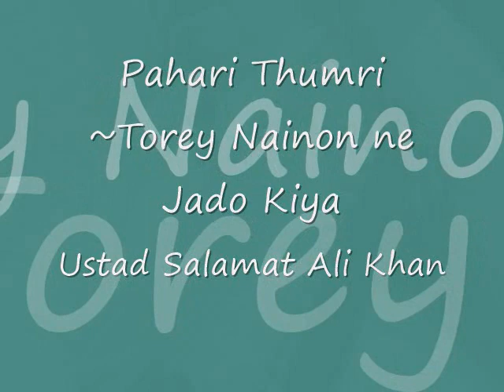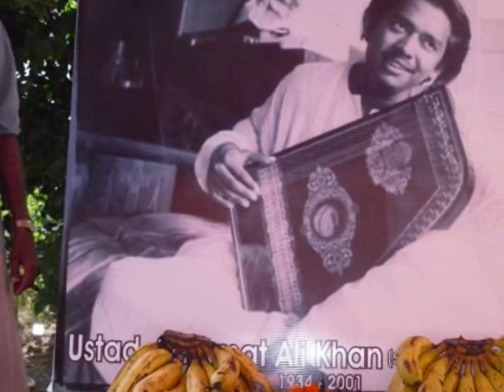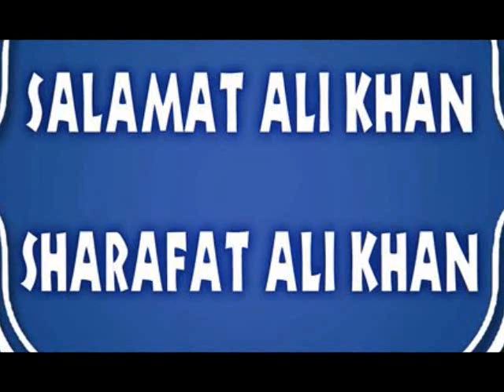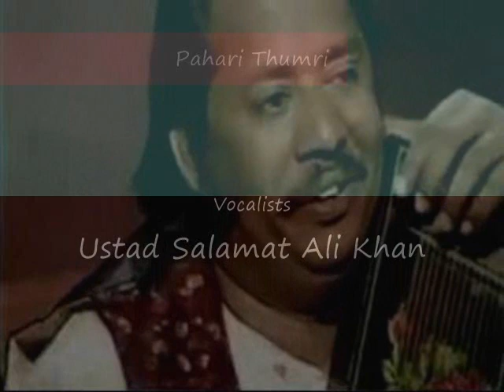Pahari Thumri ~Torey Nainon ne Jado Kiya -by Ustad Salamat Ali Khan & Sharafat Ali Khan